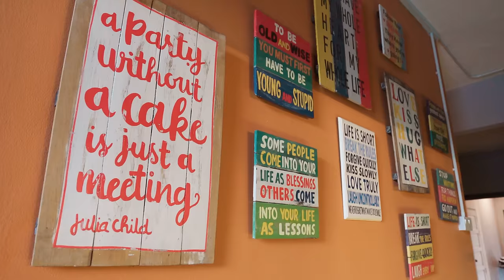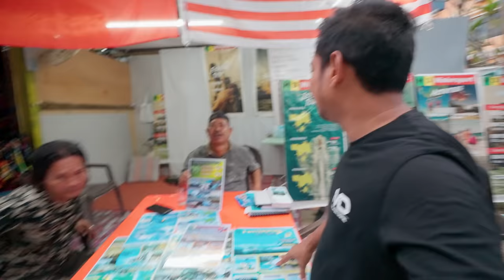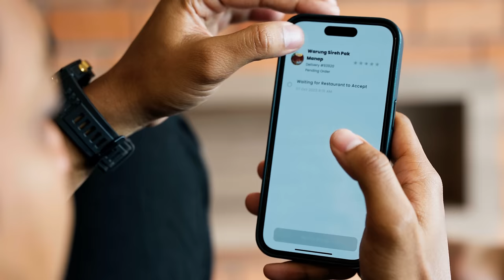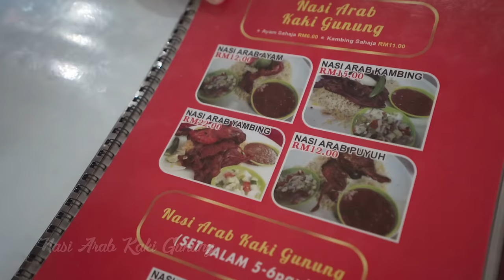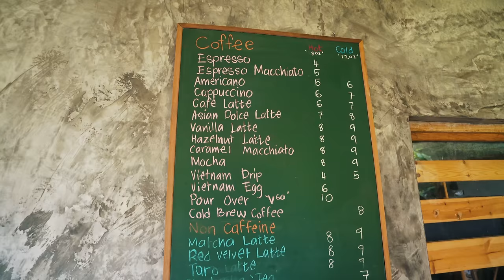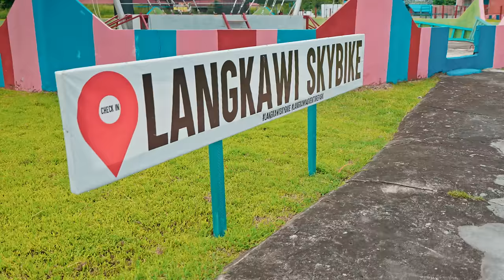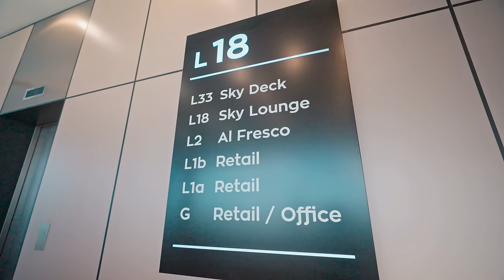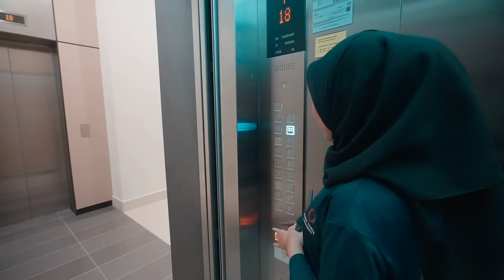Langkawi - Aku jadi Digital Nomad kat pulau paling AWESOME!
Finally Program DE Rantau dah dilancarkan di Langkawi untuk jadikan pulau ni sebagai HUB Digital Nomad Malaysia.

So aku dengan Telur decide untuk travel ke Pulau Langkawi untuk rasa sendiri experience jadi digital nomad dekat sana.

Honestly aku rasa, Malaysia dah ready untuk jadi port baru para Digital Nomad seluruh dunia.

Layari untuk tahu detail mengenai De Rantau program.

0:00 - Selamat Datang ke Langkawi !
00:27 - Langkawi International Airport
00:53 - Arch Dormitorio
02:42 - Pantai Cenang
11:58 - Air Terjun Temurun
13:35 - Pantai Pasir Tengkorak
16:20 - Nasi Arab Kaki Gunung
19:09 - Rumah MawArt
23:24 - Langkawi Adventure Park
30:26 - Maha Tower
37:22 - Langkawi Country Lodge

Want to sponsor upcoming travel vlog? feel free to discover my upcoming travel plan